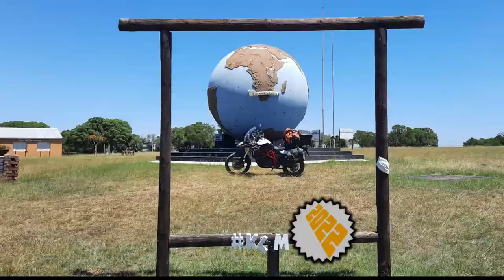[252] Swartberg (@ 5× Speed), Western Cape, South Africa (2022-01-27)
I rode Swartberg Pass, on the R328, between Oudtshoorn and Prince Albert, Western Cape, South Africa, on 27 January 2022.

Others that joined me on the ride are:
1. Rassie (F800GS) from Oudshoorn,
2. Rasmus (Zongshen-200) from Oudshoorn,
3. Keegan (XR-125) from Oudshoorn,
4. Dirk (KLR-650) from Hermanus,
5. Jovan (KLR-650) from Hermanus,
6. Vicus (KLR-650) from Hermanus.

Type of road: Dirt
Technical Difficulty: 3 of 5
Scenery: 5 of 5